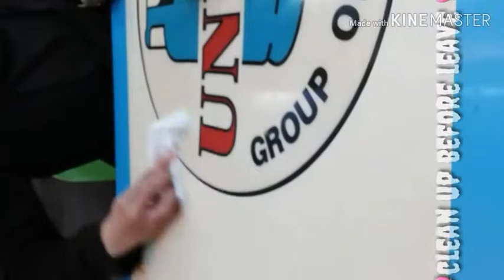"MAKANAN KHAS ORANG INDIA SINGAPURA (KEDAI MAMAK )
Tingkah laku dan reaksi orang kampung yang baru datang ke kota  ketika makan Di restoran